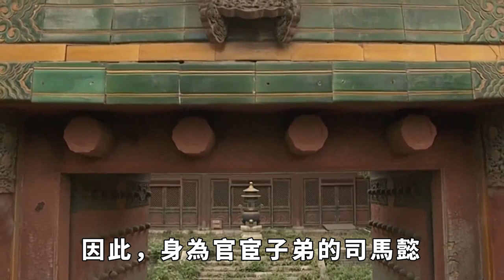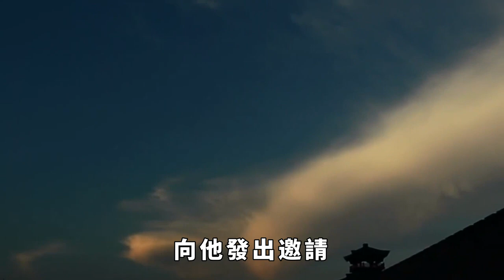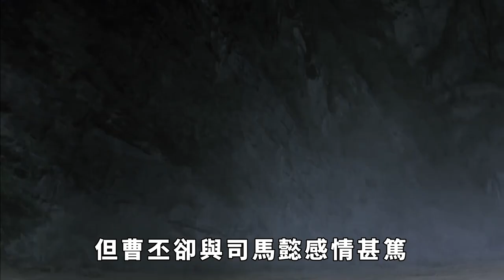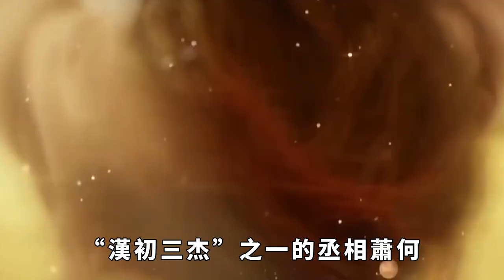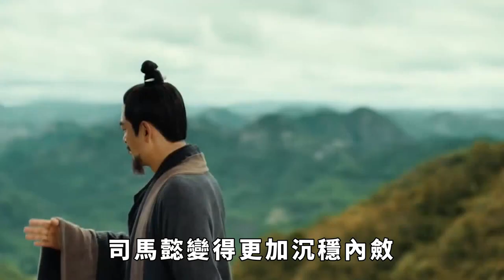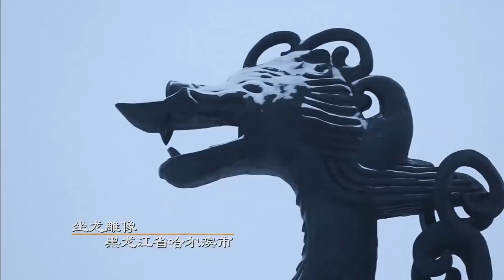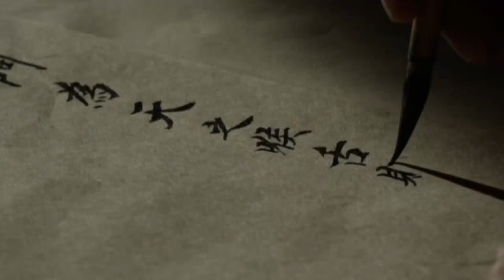魏明帝送來冬衣，司馬懿寧願凍死士兵也不發，終於騙過了所有人！【愛史說】古代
公元238年6月，曹魏景初二年。魏國太尉司馬懿帶領數萬大軍出擊遼東，欲討平當地軍閥——公孫淵。公孫氏軍閥占據遼東這個邊陲之地已有50多年之久，是曹魏統一北方所遺留的唯一的「漏網之魚」。從公孫度開始，公孫氏家族經歷了三代四位統治者，政權存在50余年。名義上向曹魏稱臣，其實仍擁有極大的獨立性。按說司馬懿出擊遼東，理應是維護祖國的統一之舉。然而令人扼腕的事，司馬懿為了個人私利，在遼東做盡殺雞取卵、刻薄殘毒之事。不僅沒能鞏固中央政權對遼東的統治，反而嚴重動搖了漢人在東北亞地區的根基，導致遼東最終淪入鮮卑、高句麗之手。當然對司馬懿個人來說，這些慘毒之事，反而是他登上最高權力之路的重要砝碼。古代